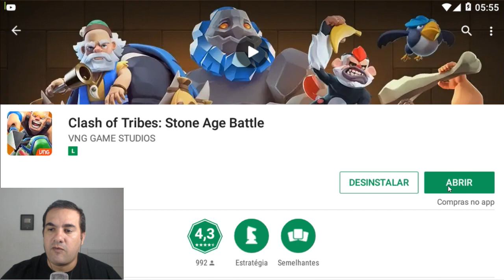NOVO JOGO INCRÍVEL - CLASH ROYALE + LOL (League of Legends) - LAST DAY ON EARTH SURVIVAL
PROGRAMAS QUE USO EM MEUS VÍDEOS :

PIXEL LAB
PS TOUCH
KINE MASTER
POWERDIRECTOR
AZ SCREEN RECORDER PRO
SCR